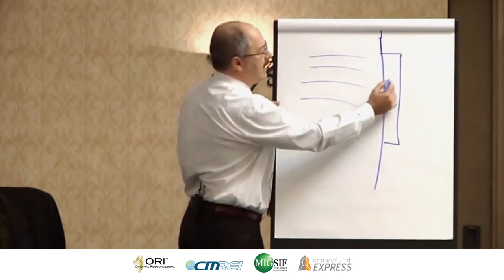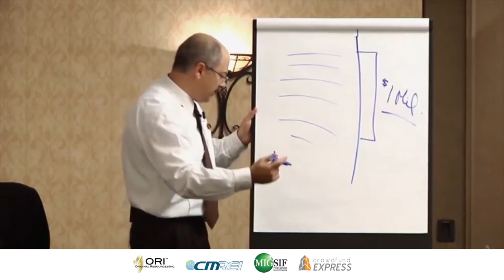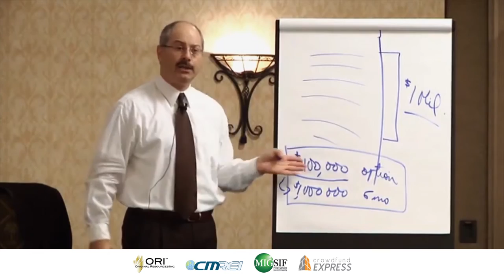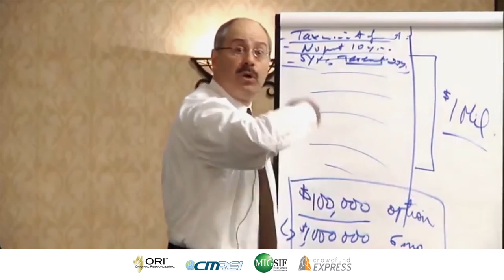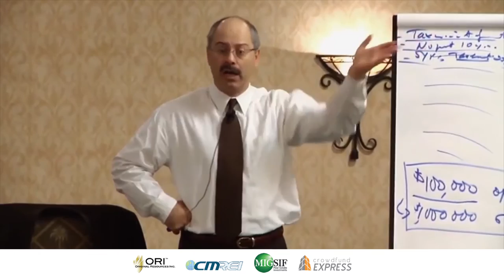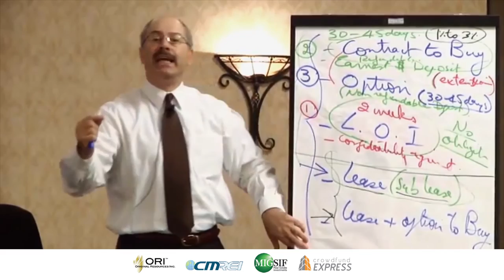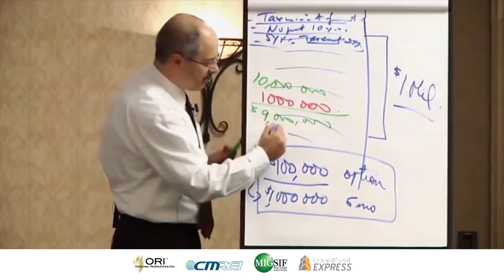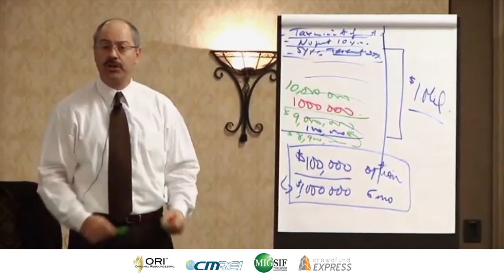Option Deal Structure with Cherif Medawar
The Real Estate education and business models Cherif Medawar provides are unmatched by any other professional organization in the industry. CMREI offers basic to advanced level learning and applicable strategies for individuals with a desire to build cash flow and financial independence. CMREI believes that every investor has his or her own blue print for wealth building and Cherif is an expert in the game of financial architecture.

or Call the Office to Learn About Cherif's next Live Training